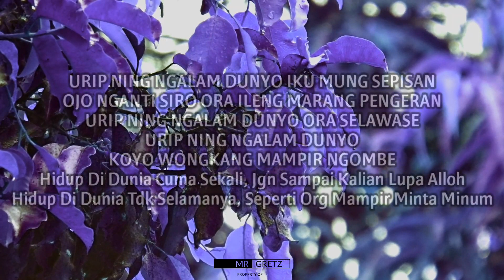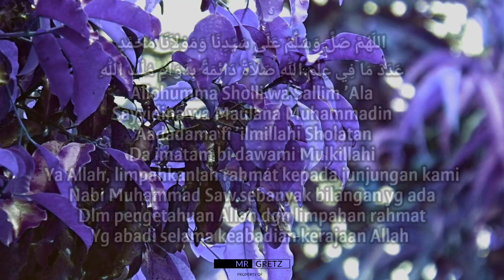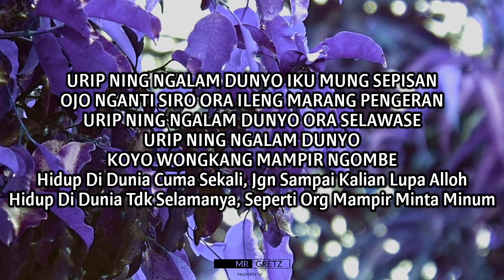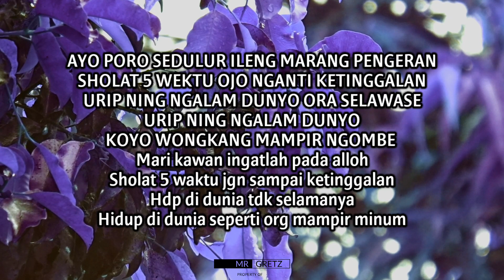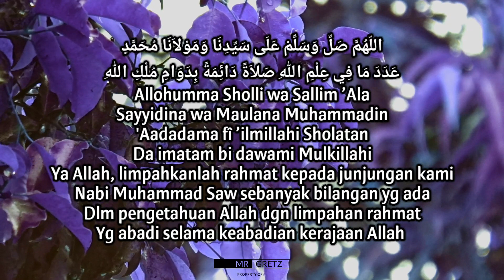URIP MUNG MAMPIR NGOMBE 😭 Sholawat Jawa, Kuno Jaman Dulu Bikin Nangis - Pujian Sebelum Sholat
Lirik Arab Dan Arti Terjemahan Indonesia Adadama Fi 'Ilmillahi Sholatan, Versi Sholawat Jawa Kuno Jaman Dulu Ileng Ileng Urip Ning Ngalam Dunyo Koyo Wong Kang Mampir Ngombe

اللّهُمَّ صَلِّ وَسَلِّمْ عَلَى سَيِّدِنَا وَمَوْلاَنَا مُحَمَّدٍ عَدَدَ مَا فِي عِلْمِ اللهِ صَلاَةً دَائِمَةً بِدَوَامِ مُلْكِ اللهِ

Allohumma Sholli wa Sallim ’Ala Sayyidina wa Maulana Muhammadin 'Aadadama fî ’ilmillahi Sholatan Da imatam bi dawami Mulkillahi

Ya Allah, limpahkanlah rahmat kepada junjungan kami Nabi Muhammad Saw sebanyak bilangan yg ada Dlm pengetahuan Allah dgn limpahan rahmat Yg abadi selama keabadian kerajaan Allah

URIP NING NGALAM DUNYO IKU MUNG SEPISAN OJO NGANTI SIRO ORA ILENG MARANG PENGERAN URIP NING NGALAM DUNYO ORA SELAWASE URIP NING NGALAM DUNYO KOYO WONGKANG MAMPIR NGOMBE
Hidup Di Dunia Cuma Sekali, Jgn Sampai Kalian Lupa Alloh Hidup Di Dunia Tdk Selamanya, Seperti Org Mampir Minta Minum

AYO PORO SEDULUR ILENG MARANG PENGERAN SHOLAT 5 WEKTU OJO NGANTI KETINGGALAN URIP NING NGALAM DUNYO ORA SELAWASE URIP NING NGALAM DUNYO
KOYO WONGKANG MAMPIR NGOMBE
Mari kawan ingatlah pada alloh
Sholat 5 waktu jgn sampai ketinggalan
Hdp di dunia tdk selamanya
Hidup di dunia seperti org mampir minum

🎙 Vocal : Mr Gretz
📹 Record : Video Drone Footage Cinamatic By Dji Mavic Air 2
📱 Editor : Android Samsung Galaxy S10+
🏡 Lokasi : Daun Pohon Di Kota Kebumen Jawa Tengah Indonesia